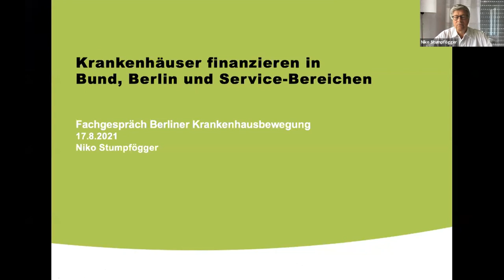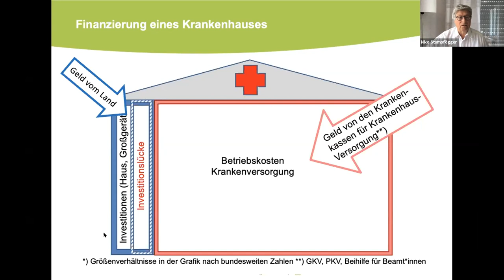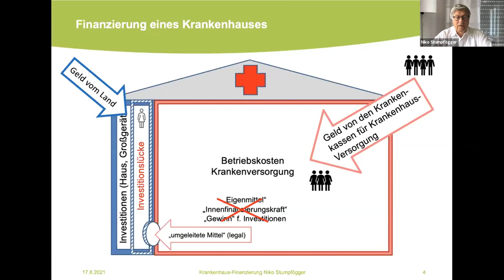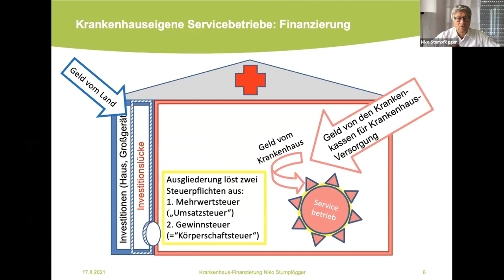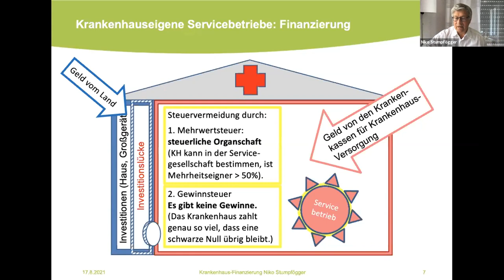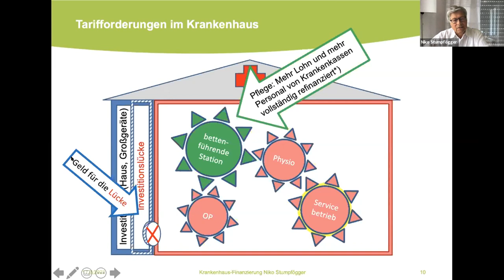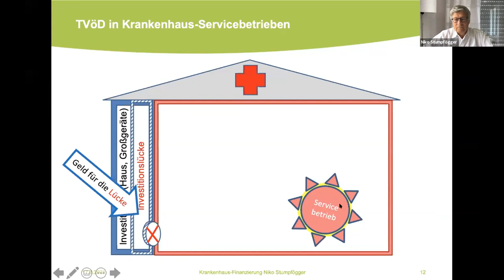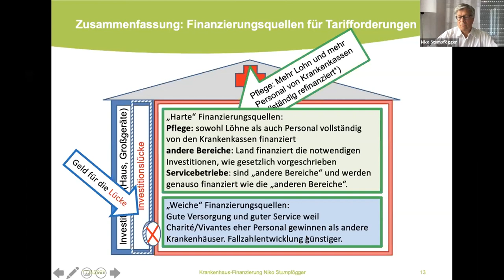Fachgespräch zur Berliner Krankenhausbewegung mit Niko Stumpfögger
Warum eine gerechte Bezahlung in öffentlichen Krankenhäusern finanzierbar ist

Die Berliner Krankenhausbewegung fordert Entlastung und den TVöD für alle in den landeseigenen Kliniken Vivantes und Charité. Dafür hat sie ein 100 Tage Ultimatum gestellt, um die Forderungen zu erfüllen. Kurz vor Auslaufen des Ultimatums wollen wir in einem Fachgespräch zusammen mit gesundheitspolitischen Expert*innen über die Forderungen diskutieren. Wir gehen dafür auf Fragen der Finanzierbarkeit, des Mangels an Pflegepersonal sowie der Notdienstvereinbarung als Mittel im Streik ein.

Niko Stumpfögger (Krankenhauscontroller, Gewerkschaftsgrüner) spricht zur Krankenhausfinanzierung im Bund und in Berlin sowie der Forderung nach TVöD auch für die Service-Bereiche im Krankenhaus

Der Vortrag fand am 17. August 2021 im Rahmen des Fachgesprächs der Berliner Krankenhausbewegung «Gute Gesundheitsversorgung in Berlin» in Kooperation mit der Rosa Luxemburg Stiftung statt.